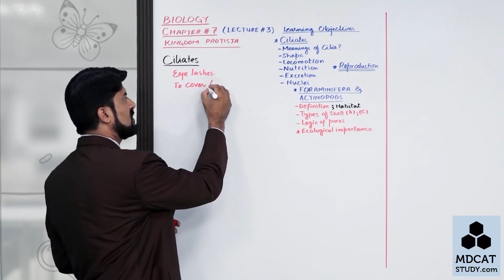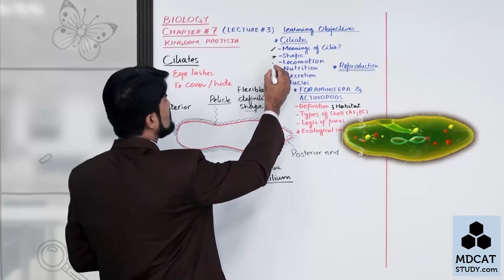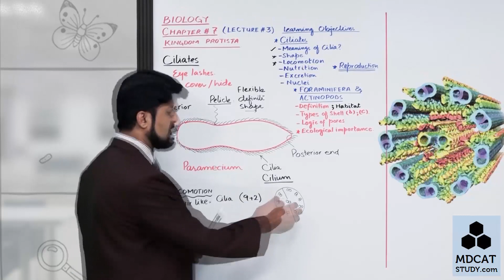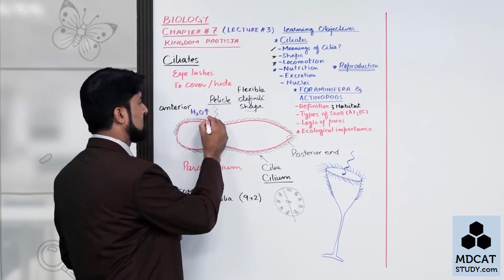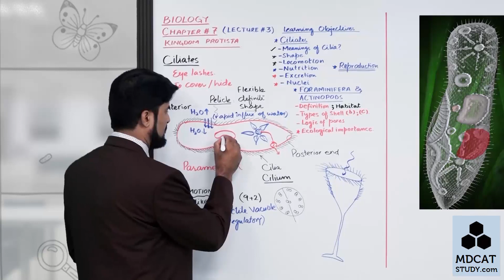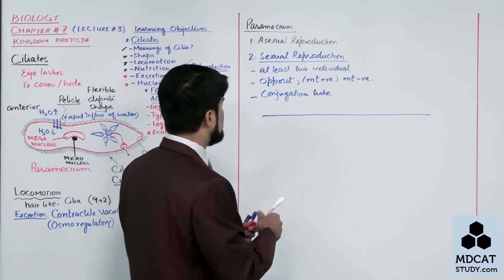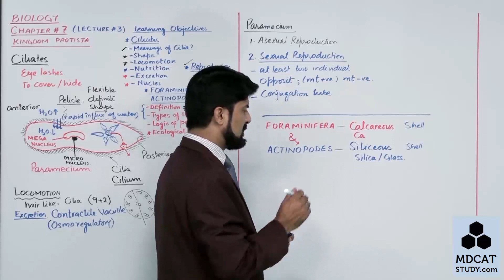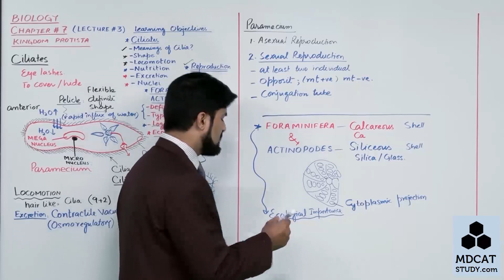1ST YEAR BIOLOGY LEC#3 ANIMAL LIKE PROTISTS ( CILIATES, FORAMINIFERANS AND ACTINOPODS)